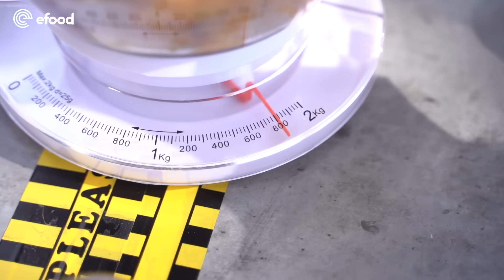Backstage Amis Food Fight - Πατάτες ft Νίκος Μπάρτζης! [S07E55]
Πίστευες ότι θα μέναμε στο ένα; Το aff επέστρεψε με ένα ακόμα special edition επεισόδιο και δίπλα στην Ami Yiami βρίσκεται ο *μουσική αγωνίας* Νίκος Μπάρτζης!

Προφανώς και το efood ήταν στα γυρίσματα και σου έχουμε επικό backstage. Enjoy!